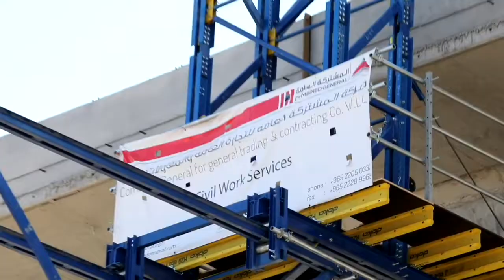Anti Carbonation Paint using our in house design Lifting Platform - State Of Kuwait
we use creative soltions designed by us such as Lifting Platforms to access high rise bridges for safe, fast, and easy Paint - Anti Carbonation Paint

Anti Carbonation Paint for bridges using our creative thinking and desig for such making Lifting Platform that can provide our employee safe, fast and ease of work. While providing a value added service to our clients by delivering on time and within budget.

Scope of Work: Anti Carbonation Paint for bridges
Main Contractor: MECC
Owner: Ministry of Public Work
Location: Al Salmi - State Of Kuwait
Project Status: Complete